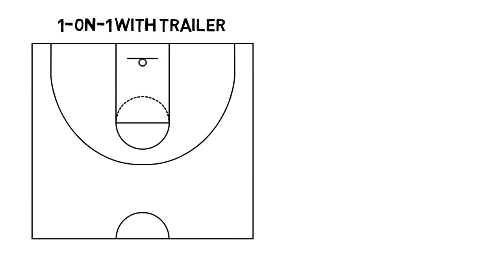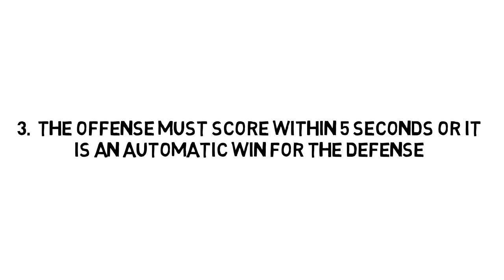1 Minute Basketball Drills: 1 on 1 with Trailer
to get free basketball drills sent to your inbox!

1 on 1 with Trailer

Purpose

Learning to score and defend on the break as well as hustle and battle for loose balls

Drill Setup

Players will form 3 lines at half court, with a coach in the middle holding a basketball

The coach will roll a ball towards the basket, with both players in the outside lines fighting to secure the ball
Once a player has won the ball, the player in the middle line will join the play as a trailer the offensive player can use
The play is dead after one shot, and the coach will start the next group

Coaching Tips

The offense must make a pass before scoring - this makes for a great opportunity to work on passing in transition
Great for assessing a players skills in transition on both offense and defense
The offense must score within five seconds or it is an automatic win for the defense